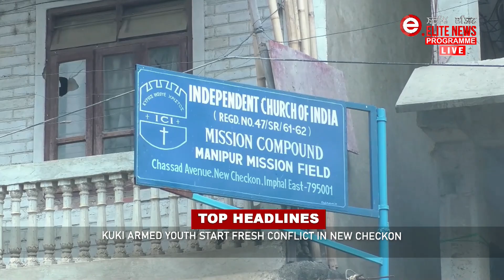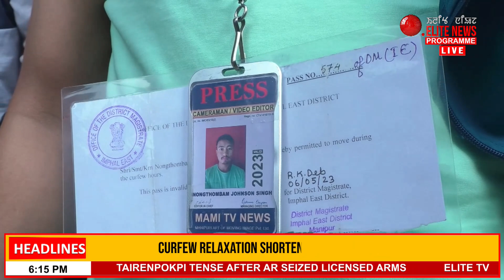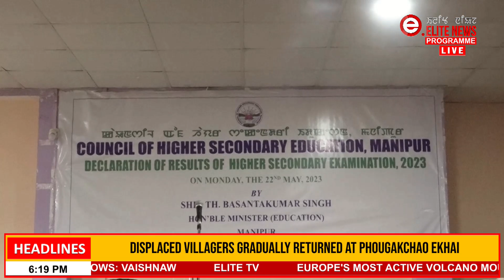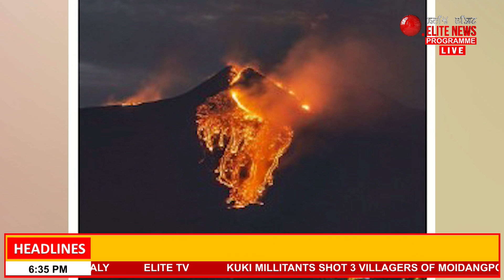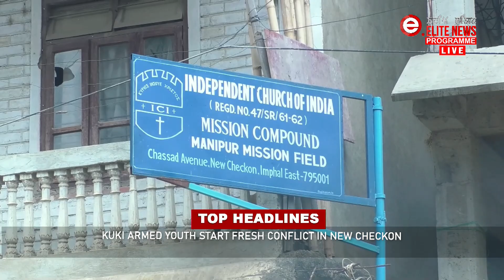Elite TV 6:00 PM English News | 22nd May 2023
News Anchor  : Deemita